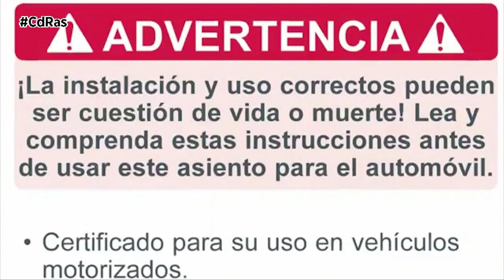LA OCU DESACONSEJA LOS ALZADORES COCHE | By CdRas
La OCU, la Organización de Consumidores y Usuarios, desaconseja utilizar alzadores para niños en los vehículos, ya que según este organismo, no garantizan una protección suficiente en caso de impacto lateral. Hay que recordar que la normativa actual permite el empleo de alzadores a los menores a partir de los 4 años con una altura de 1,25 metros, aunque la OCU aconseja usarla hasta que alcancen el metro y medio, a imagen y semejanza de lo que ocurre en otros países europeos.

El ente asegura que utilizar estos dispositivos es una práctica peligrosa, lo mismo que quitar el respaldo de los sistemas de retención infantil. La organización considera que los alzadores no garantizan una protección suficiente en caso de impacto lateral, uno de los siniestros más comunes en ciudad. En su lugar recomiendan utilizar sillitas adaptadas al tamaño de cada menor, entre los 30 modelos SRI del grupo 2/3 que se encuentran en el mercado y que son las indicadas para niños de 15 a 36 kilos con edades comprendidas entre los 4 y 12 años. Modelos que ofrecen una buena relación calidad precio con un coste que arranca en los 90 euros.

La OCU desaconseja también el empleo de algunos dispositivos como son los protectores de la hebilla del arnés, los cinturones dobles, los extensores y los sistemas de guiado del cinturón de adulto. Afirman que son elementos que no están homologados y que pueden dificultar la operación de desatado del niño en caso de urgencia por ello solicitan la retirada del mercado.